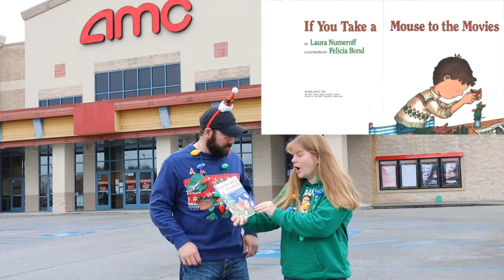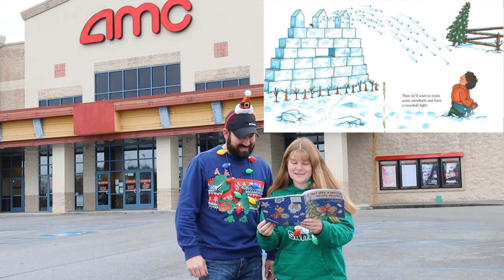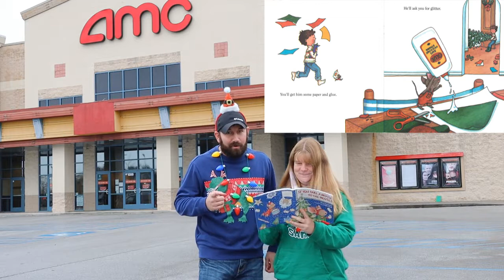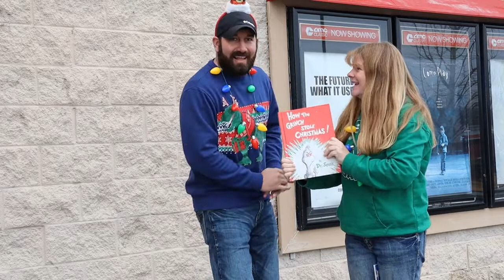"If You Take a Mouse to the Movies" by Laura Numeroff -- Day 10 of the 12 Days of Christmas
Day 10 of our 12 Days of Christmas Book Readings is the reading of "If You Take a Mouse to the Movies" by Laura Numeroff. Follow along on-screen with Mr. Caleb and Mrs. Roberta as they read about a little mouse's silly Christmas adventure because of going to the movies! Watch till the end to find out what book they will read tomorrow!!